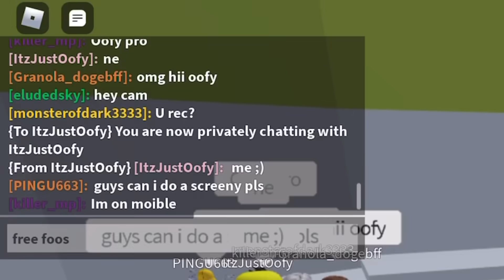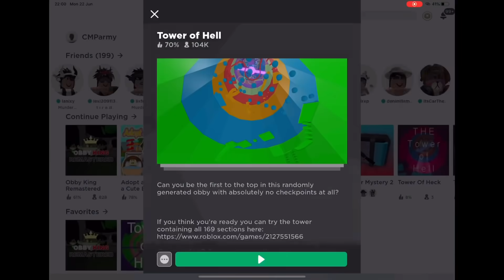Roblox - Tower of Hell ~ Racing People As A Fridge